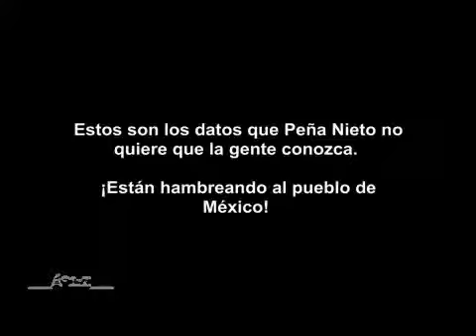Están hambreando al pueblo de México La cruzada contra el hambre es una farsa